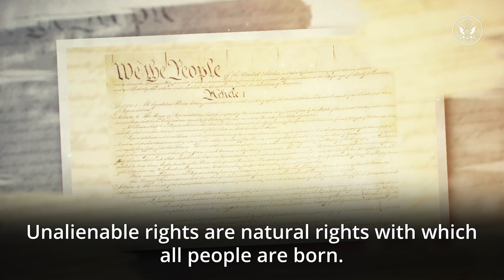Commemorating Dr. Martin Luther King Jr.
Dr. Martin Luther King, Jr. believed in a world in which “the unalienable rights of life, liberty and the pursuit of happiness” are guaranteed for all. He fought for these rights through peaceful protest and inspired others to do the same.